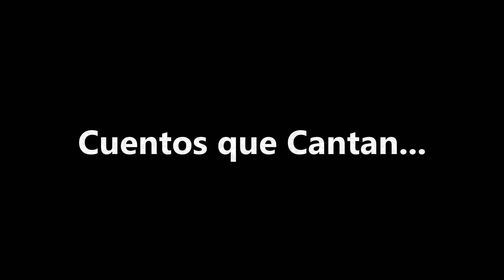Los enanos mágicos1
Cuentos que cantan es el encuentro de un cuento y una canción para dar un abrazo sonoro acompañados de un dibujo nacido de la escucha.

Ilustración: Pablo Fernández / Ig dibujospablo
Relato y edición: Ale Simonazzi / fb revueltoderadio

Cuento: Los enanos mágicos 1. Hermanos Grimm
Canción: Canto de Primavera. Pim Pau
Música en el relato: Besos, Exequiel Mantega

Producción: Pablo Fernández, Ale Simonazzi

Cuentos que cantan es una producción que tiene por objeto acompañar a niños y no tan niños con cuentos y canciones que considera nos hacen mejores personas. No tenemos ningún fin de lucro y si algún autor o compositor ve vulnerado su derecho de autor, le pedimos que nos lo haga saber para bajar el episodio.

Si te gustan los Cuentos que Cantan, hacelos volar entre tus amigos y si podes danos una mano para ayudar al Hogar Milagros con aportes o donaciones. Suipacha 5676, entre Naón y Lavalle, Billinghurst, 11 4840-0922